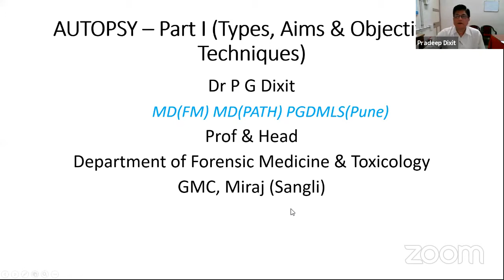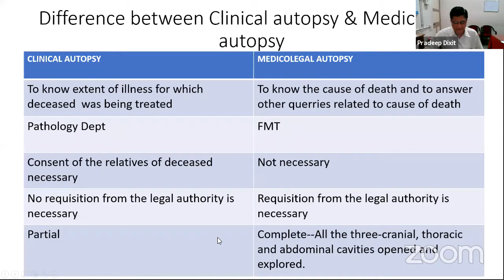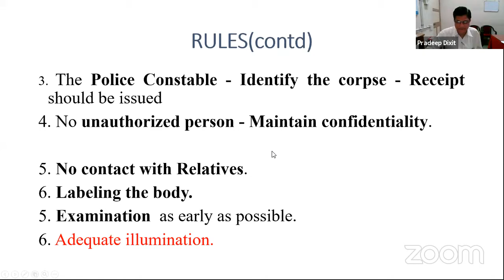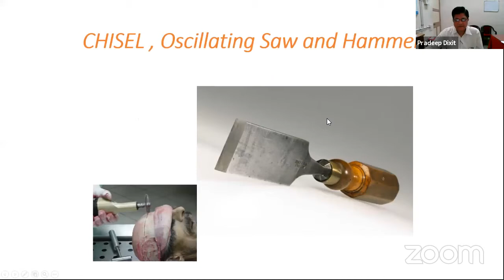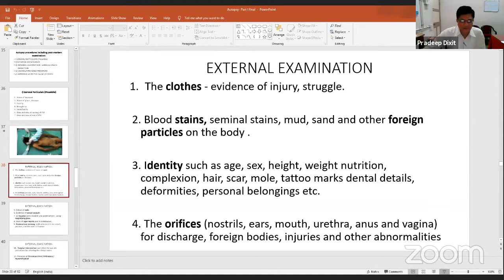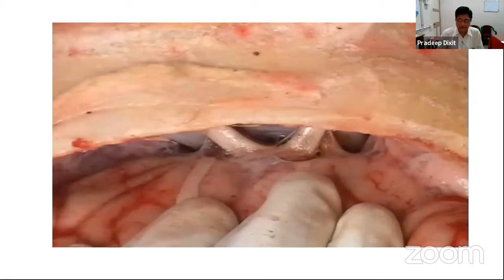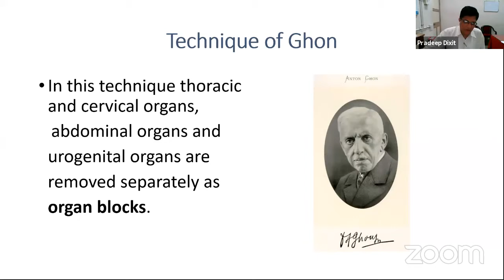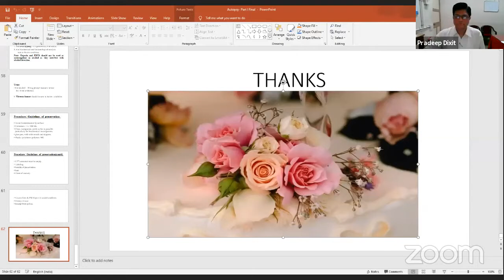Thanatology (Part-6) | Forensic Medicine and Toxicology | MBBS | DR. P. G. DIXIT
Topic: Thanatology (Part-6)
Subject: Forensic Medicine and Toxicology
Course: MBBS
Video Type: Live
Duration: 00:00:00